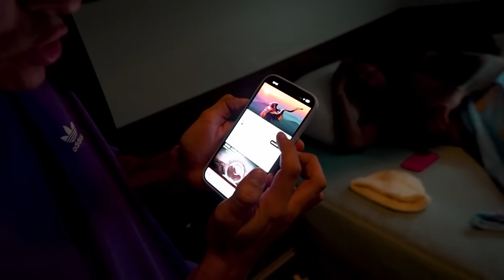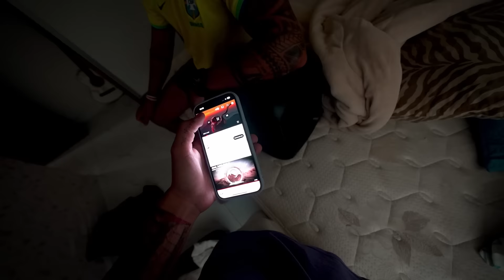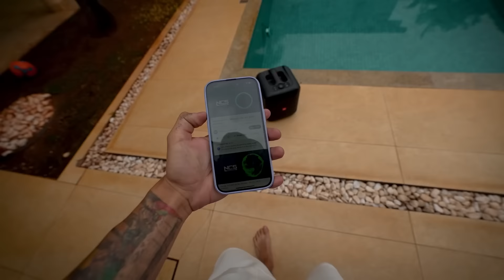ESSA TROLAGEM SAIU DO CONTROLE ... LARGA ISSO RENATO